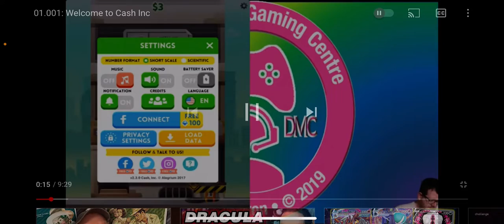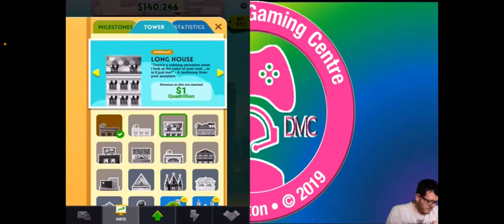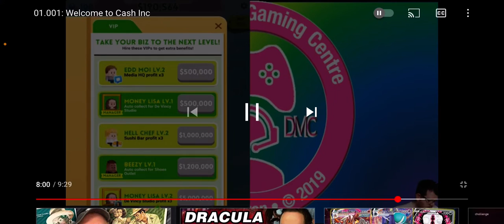The DMCwatch #27: Gamer: Cash Inc: Welcome to Cash Inc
The DMCwatch: Series 4, Episode 2